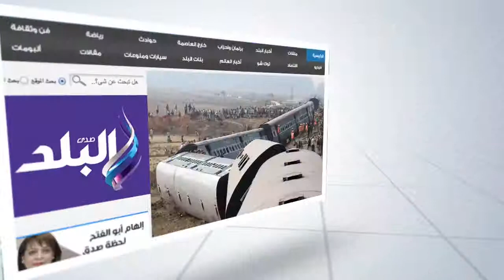محافظ المنوفية يفتتح الصالة المغطاه بتكلفة 11 مليون جنيه باستاد شبين الكوم